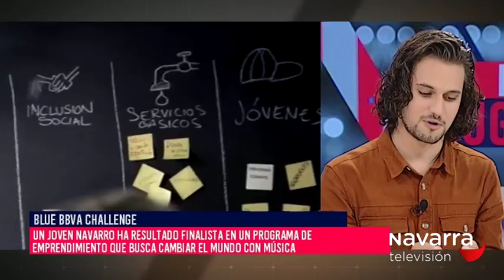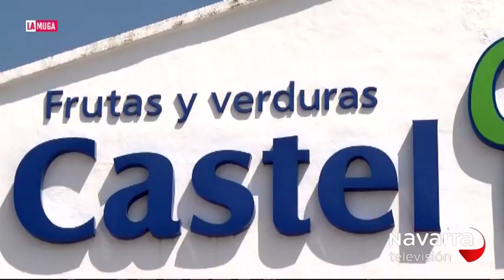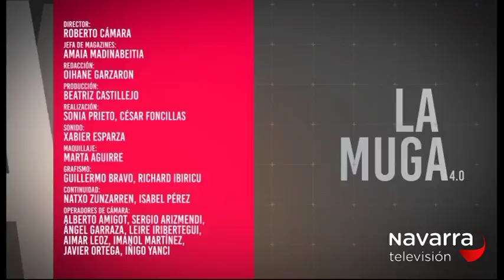LA MUGA 16/05/2018 PARTE 3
LA MUGA 16/05/2018 PARTE 3 LLEGA LA MARATÓN DE MONTAÑA BHZ MENDITRAIL. HABLAMOS CON EL FINALISTA NAVARRO DEL BLUE BBVA CHALLENGE Y CONOCEMOS EL PROYECTO DE FRUTAS Y VERDURAS CASTEL-RUIZ